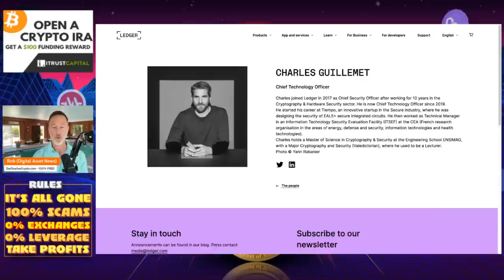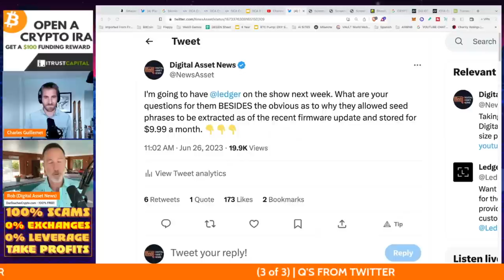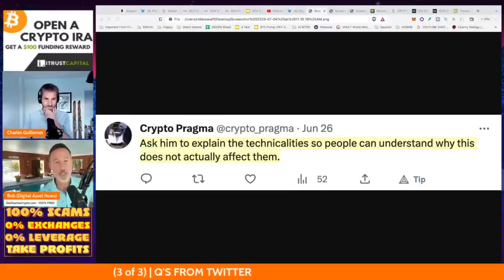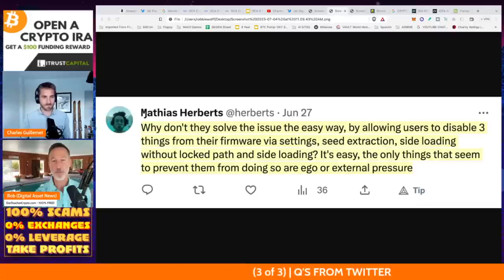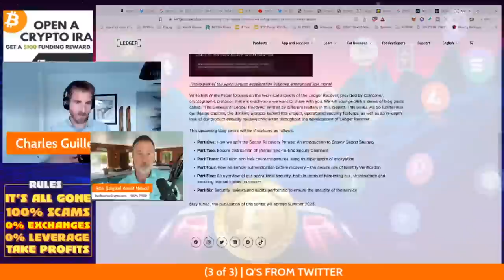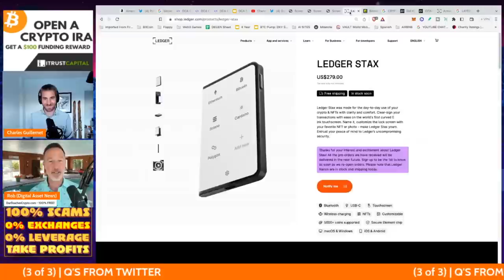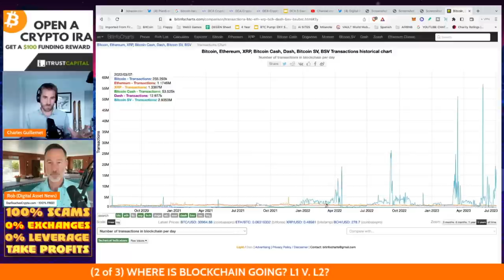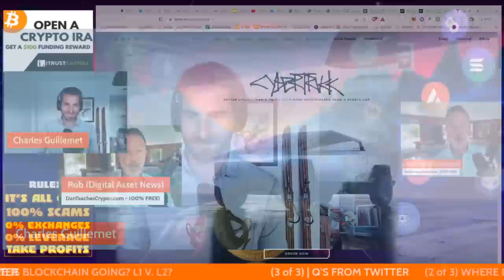A CHAT W/ LEDGER CTO CHARLES GUILLEMET - RECOVER, HACKS & STAX.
Let's face it - Ledger could have done a better job with the RECOVER option that just rolled out. In todays video, I talk to Ledger CTO Charles Guillemet about what would happen if Ledger was hacked, WHY the recover option will not affect the self-custody OG's like you and me, PLUS just where blockchain is going in general.

0:00 - INTRO
1:50 - Q1: What would happen if ledger was hacked?
5:55 - Q2: Will Recover affect EVERYONE? Can we toggle this OFF? Wen STAX?
24:45 - Q3: What's NEXT for blockchain? Wen mass adoption??

●▬▬▬▬▬▬CRYPTO ESSENTIALS▬▬▬▬▬▬▬●

●▬▬▬▬▬▬▬▬FOLLOW D.A.N.▬▬▬▬▬▬▬▬▬▬●

●▬▬▬▬▬▬▬▬STRATEGIES▬▬▬▬▬▬▬▬▬●

●▬▬▬▬▬RECOMMENDATIONS▬▬▬▬▬●